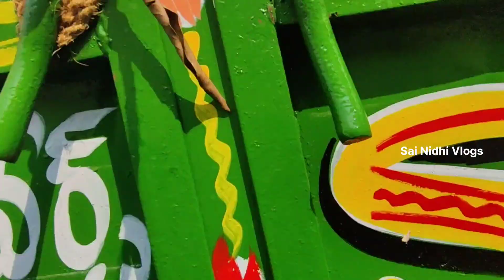Suvarna Durga Ammavari Uregimpu | Sai Nidhi Vlogs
And follow our channels for regular videos

durgammahit songs
mahipalamulawada songs
mahipal folk songs
navadurgamma songs
vineelasivapuram songs
durga hit songs
devotional songs
devotional dj songs
navadurga dj songs
# mahipal navdurga songs
durgamma songs
folk hit songs
folk dj songs
durgamma devotional songs
navadurgasevasamithi hit songs
navadurga devotional songs
mahipal durgamma songs